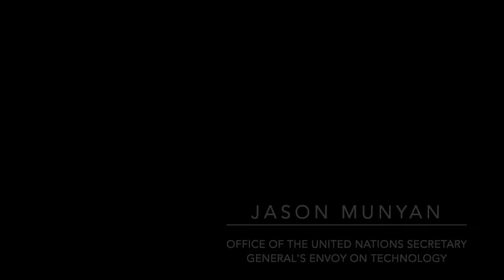GHFutures2030 panel on Global Governance and Digital Cooperation for Health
The third session of Internation Actors in Digital Health on Global Governance and Digital Cooperation for health was held on 11th February 2021.